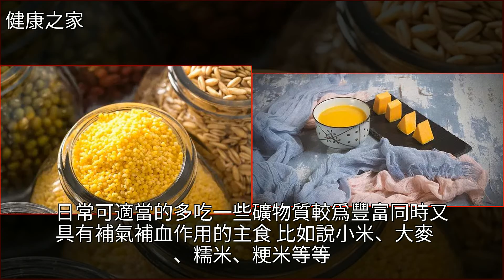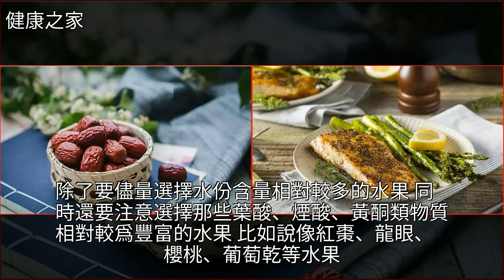臉色發黃跟它有關，你知道嗎？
臉色發黃跟它有關，你知道嗎？蓮子,山藥,花生,龍眼,葉酸臉色發黃跟它有關，你知道嗎？蓮子 山藥 花生 龍眼 葉酸